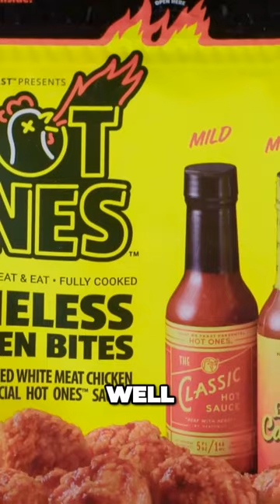Spice up your freezer aisle with the ultimate Hot Ones Chicken Strips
🔥 Welcome to "Hot Ones Bites" – Your Hottest Source for Spicy Celebrity Interviews! 🔥

Looking for the juiciest, most sizzling moments from the world-famous "Hot Ones" podcast? Look no further! "Hot Ones Bites" is your go-to destination for mouthwatering clips and highlights from Sean Evans' legendary show.

🌶️ Indulge in the heat as A-list celebrities and influential guests take on the fiery challenge, bravely tackling scorching hot wings while answering burning questions. From hilarious reactions to unexpected revelations, our curated collection brings you all the spicy goodness in bite-sized form!

Expect exclusive snippets featuring Hollywood's finest, top musicians, athletes, and viral sensations – all feeling the burn from our lineup of blazing sauces. 🔥

Join our pepper-loving community as we explore the hottest interviews, the must-see meltdowns, and the most unforgettable hot wing showdowns. Whether you're a Hot Ones fanatic or a newcomer to the spicy scene, "Hot Ones Bites" guarantees a taste of entertainment like no other.